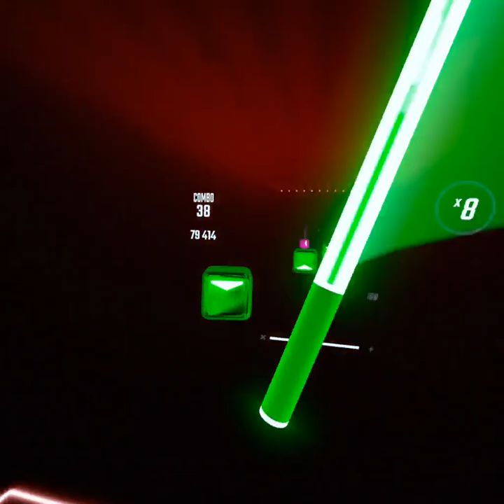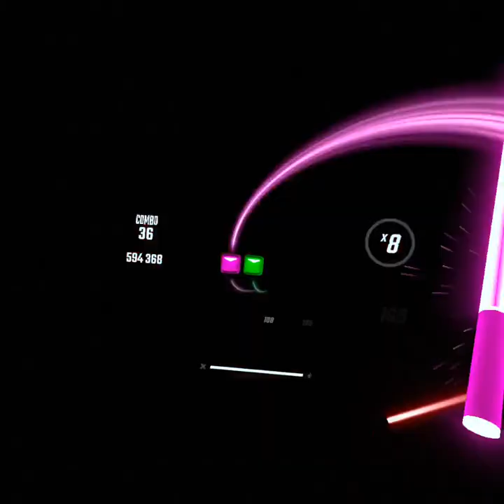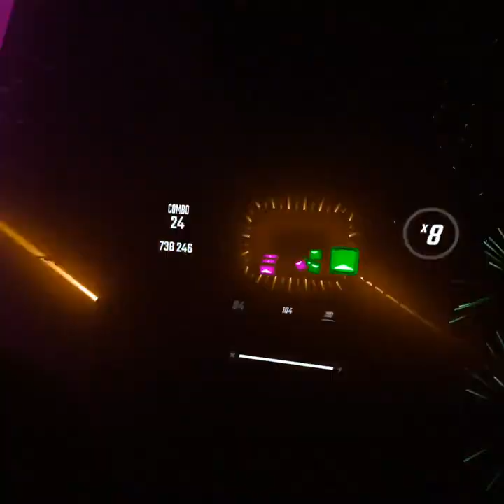BeatSaber I wanna be a machine on expert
You can’t spell beatsaber without beat or saber